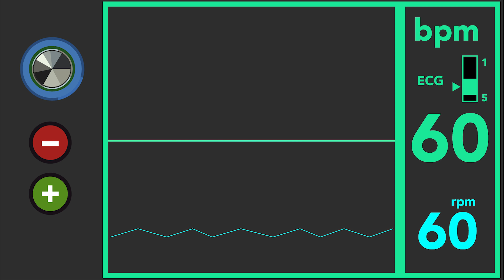Would you know if you were dead?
Would you know if you were dead? Here’s the answer!

Find out more at:

Dave M. (2017, November 27). The mind still works after you're dead, say scientists.

Bioethics Research Library. (2015, July 08). Consciousness after clinical death. The biggest ever scientific study published.

Credits:

Edited and fully illustrated by Jane Kwok

Male voice - My dad (Mr Kwok)